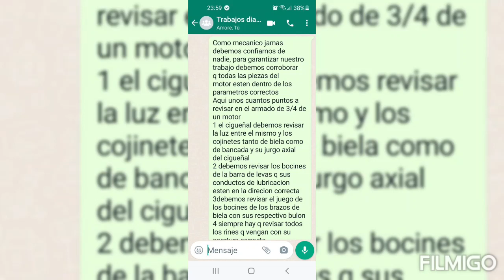Amando motor caterpillar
Retroexcavadora 420D motor Cartepillar 3054(Perkins) sincronizacion de los piñones de la distribucion
 Como mecanico jamas debemos confiarnos de nadie, para garantizar nuestro trabajo debemos corroborar q todas las piezas del motor esten dentro de los parametros correctos
Aqui unos cuantos puntos a revisar en el armado de 3/4 de un motor
1 el cigueñal debemos revisar la luz entre el mismo y los cojinetes tanto de biela como de bancada y su jurgo axial del cigueñal
2 debemos revisar los bocines de la barra de levas q sus conductos de lubricacion esten en la direcion correcta
3debemos revisar el juego de los bocines de los brazos de biela con sus respectivo bulon
4 siempre hay q revisar todos los rines q vengan con su apertura correcta
5tenemos q ver minusiosamente el tipo de acabado  en las camisas del block
Espero les guste este pequeño intro sus like serian mis inspiraciones para seguir cooperando con ustedes y sus comentarios me ayudara a ver en lo q pueda mejorar para su deleite